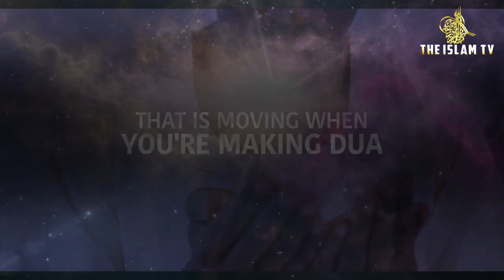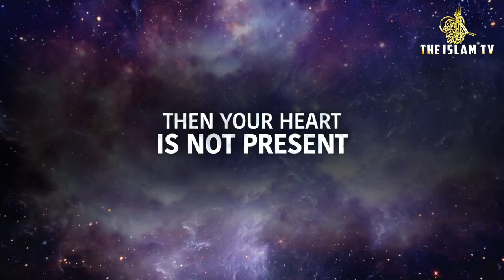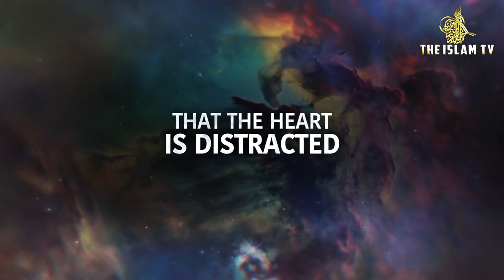DO 2 THINGS ALLAH ANSWERS YOUR DUA